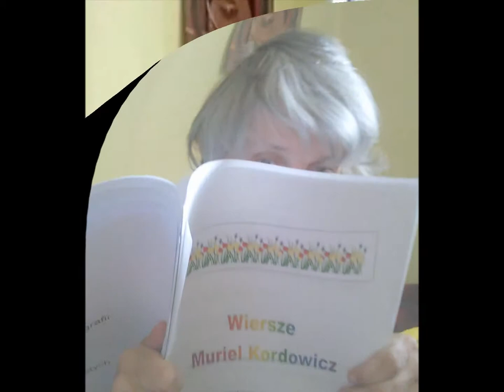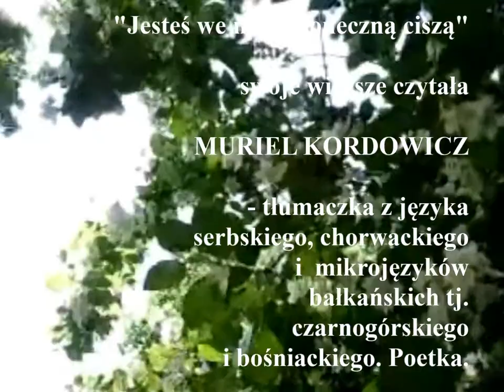Dwa wiersze Muriel Kordowicz "Jak Ty" i "Jesteś we mnie słoneczną ciszą"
MURIEL KORDOWICZ czyta swoje wiersze.

Swoje wiersze "Jak Ty" oraz
"Jesteś we mnie słoneczną ciszą"
czyta Muriel Kordowicz - tłumaczka z języka serbskiego,
chorwackiego i tzw. mikrojęzyków bałkańskich tj. czarnogórskiego
 i bośniackiego. Poetka.

fot. Katarzyna Boruń-Jagodzińska

FT Leones Warszawa 2013